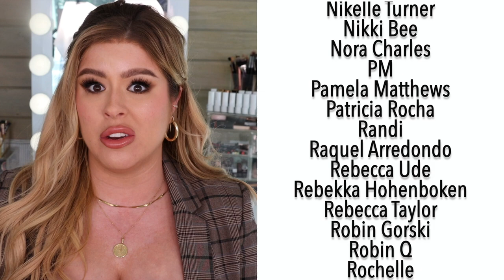My Favorite Fragrances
Hey y'all!

Today we are talking fragrance. One of my favorite things in the WORLD. And though my collection may be small. it is MIGHTY! Because they are all fragrances I TRULY love and thats what I want this collection to be. HIGHLY curated and very special with each one having a meaning or story.

We associate smell most closely with our memories so Im just trying to create a collection that future Whitney will be grateful for :)

✨ PRODUCTS MENTIONED ✨

Very Irresistible by Givenchy

Chance Eau Fres by Chanel

Miss Dior Blooming Boquet

Replica Lazy Sunday Morning

Ouai Melrose Place

Lancome Idole

CoCo Mademoiselle by Chanel

Gabrielle by Chanel Essence

🌟  LETS BE FRIENDS ON THE INTERWEBS  🌟